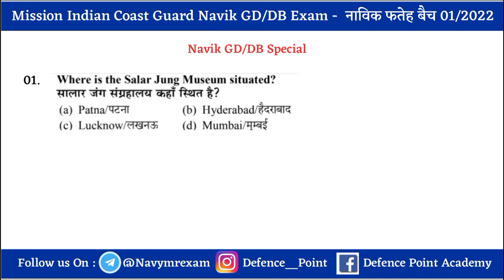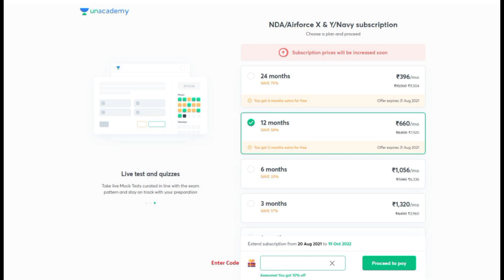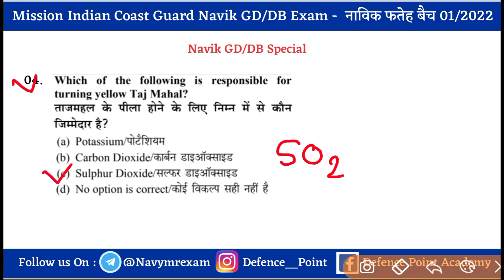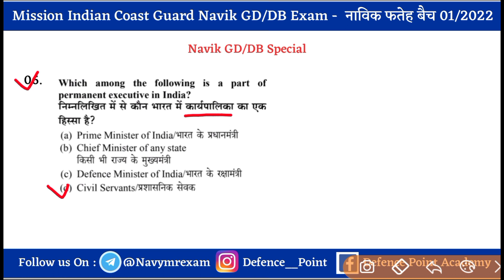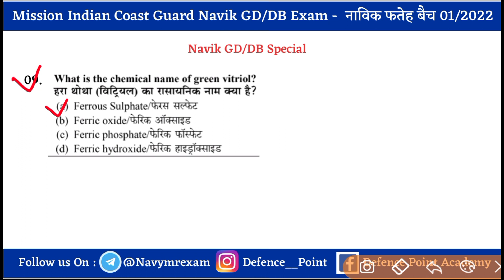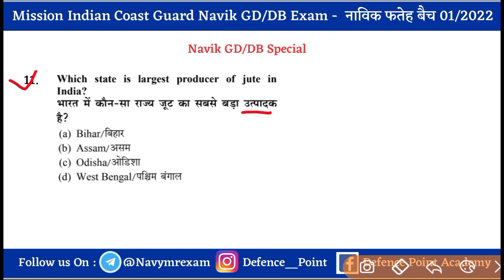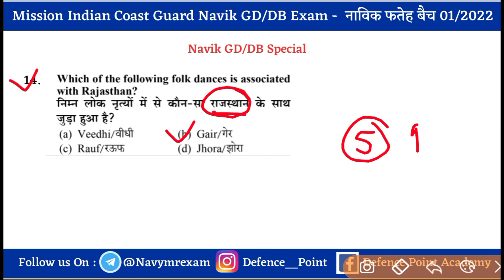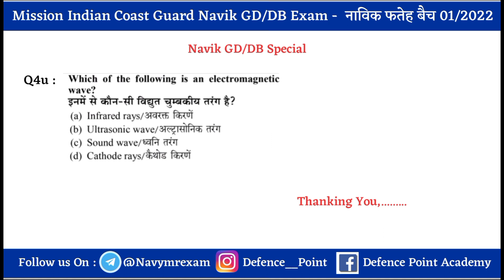Coast Guard Navik GD/DB Exam Practice Set 2021 !! Gk/Gs for Coast Guard Navik Exam.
Coast Guard Navik GD/DB and Yantrik Exam 01/2022 Batch Practice Set | Coast Guard Navik Exam Gk/Gs Practice Set.

Refferal Code : DEFENCEPOINT 📌

Thanking You, .!! 😊😊📌